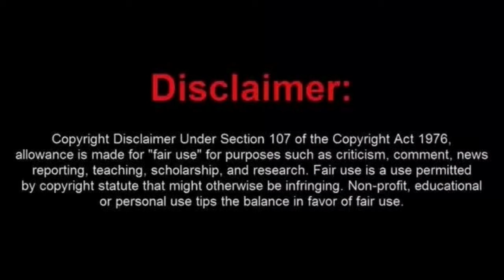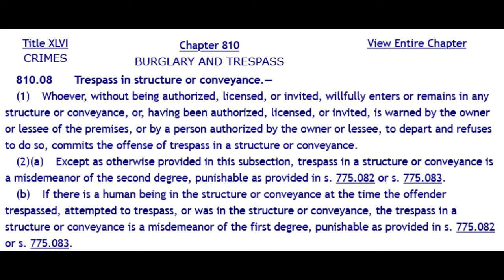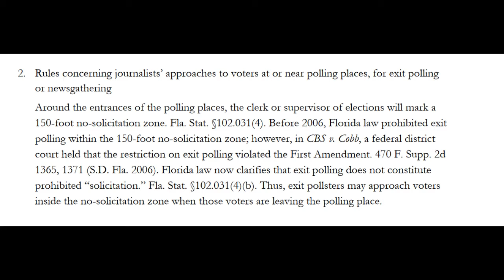Little Joey and His New Simp Get Trespassed From a Polling Station